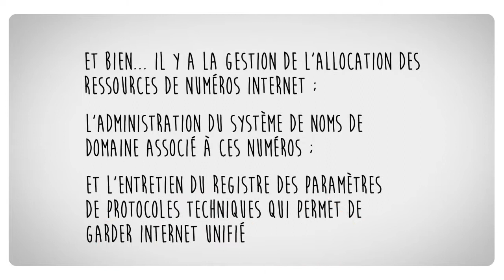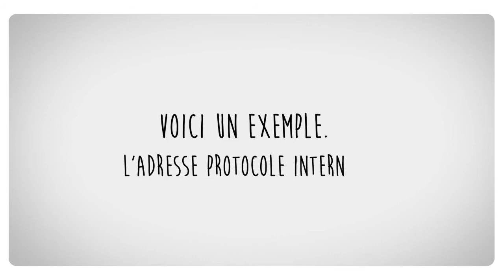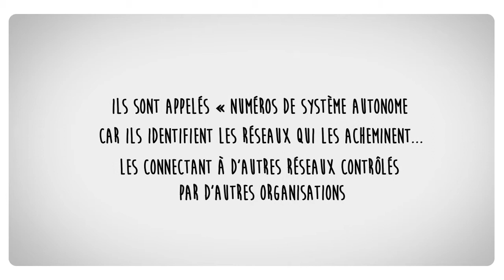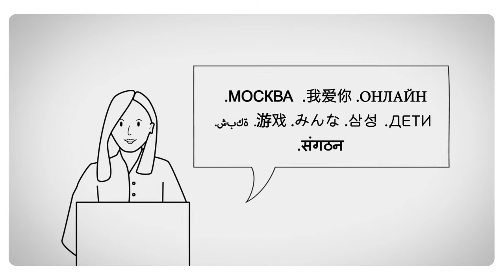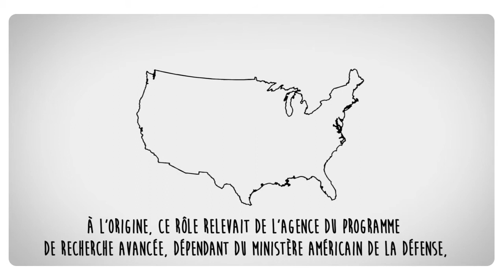Qu'est ce que c'est l´IANA ?